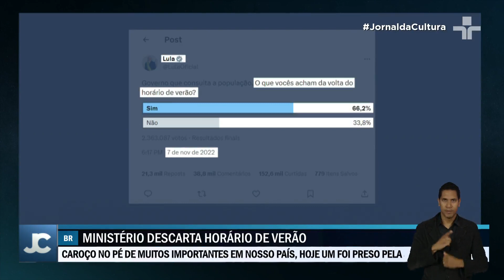HORÁRIO DE VERÃO não deve voltar em 2023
Apesar do aumento no consumo de energia elétrica com o calor extremo, o Ministério de Minas e Energia avaliou que não há necessidade de retomar o horário de verão em 2023.

O horário de verão foi extinto durante o governo Bolsonaro, em 2019. No entanto, alguns setores da economia brasileira defendem a volta da medida.